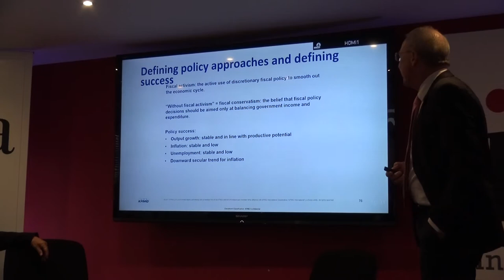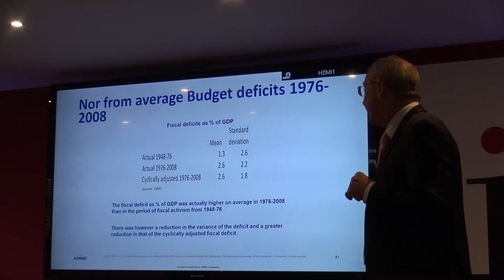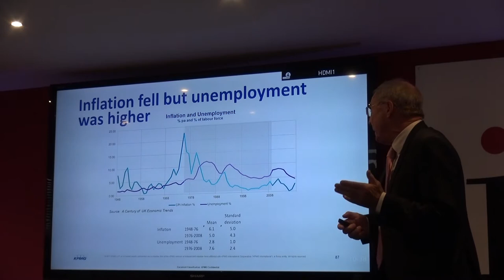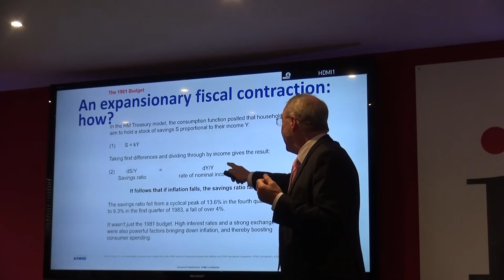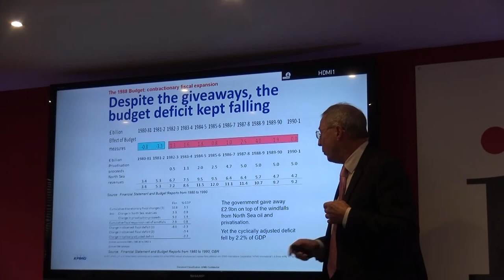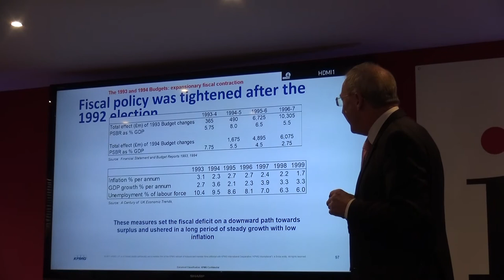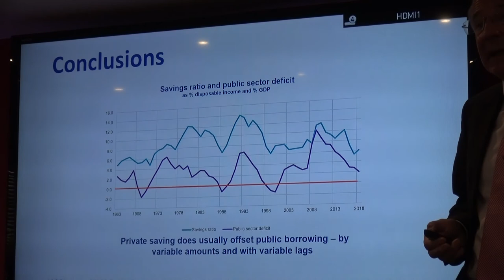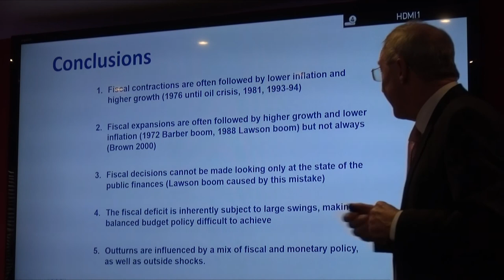‘A macroeconomic policy without fiscal activism in Britain (1976 – 2008)’. By B. Robinson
Bill Robinson (KPMG): ‘A macroeconomic policy without fiscal activism in Britain (1976 – 2008); an assessment’.

Presented at the IIMR/IEA Conference on 'Monetary policy versus fiscal policy; which is best?'.
13th November 2019 at the IEA Headquarters, Westminster, London.